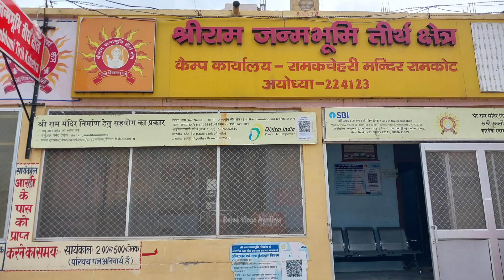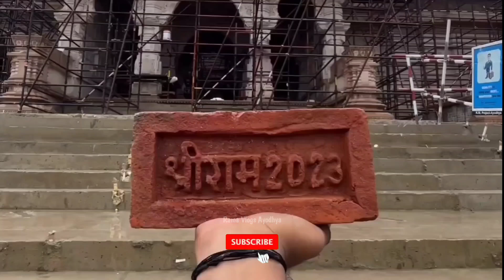श्रीराम मंदिर निर्माण की सबसे खूबसूरत तस्वीरे Ram mandir ayodhya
Ram mandir construction update Ayodhya ram mandir

राम मंदिर निर्माण Letest Update rammandirconstructionupdate ayodhyadevelopment ramavlogsayodhyaराम मंदिर निर्माण Letest Update

श्रीराम मंदिर निर्माण Letest Update rammandirconstructionupdate ayodhyadevelopment rammandirराम मंदिर निर्माण में छत,फर्स और लाइट का डिजाइन तैयार हुआ

Ram mandir construction update Ram mandir ayodhya

Ayodhya development राम पथ मार्ग Ayodhya new project